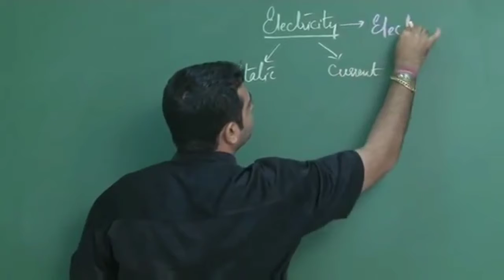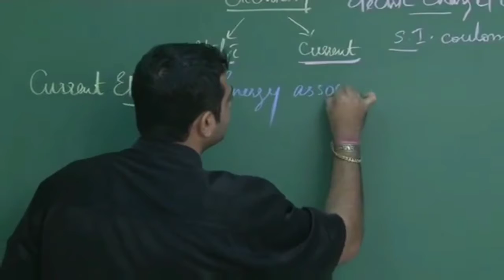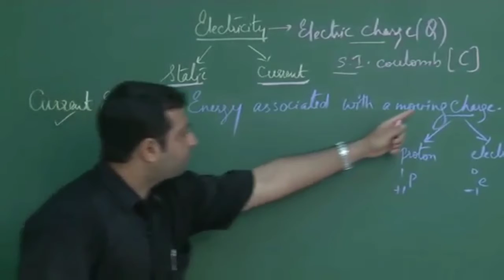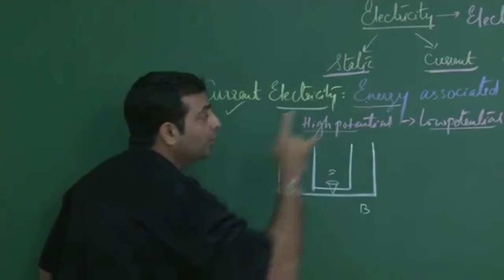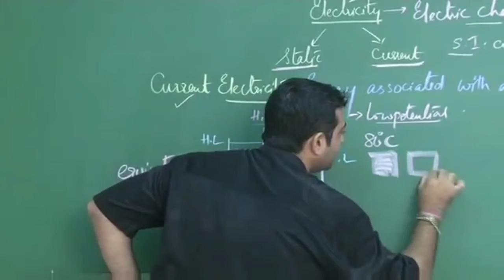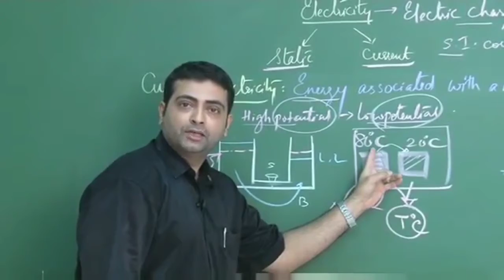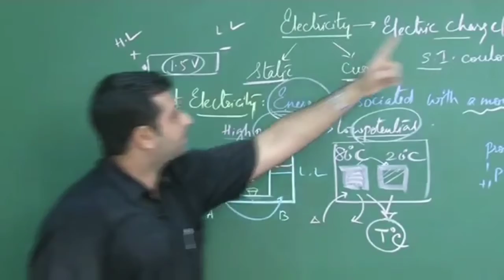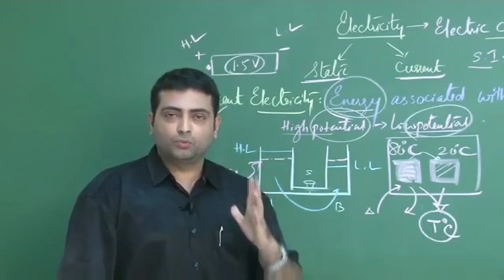demo lecture - PHYSICS | Web Series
Check out better source to practice for NEET 2020 Biology exam by solving these important questions from chapter 02 Biological Classification, Class 11th. These important questions are based on previous session exams and prepared by subject experts.

demo lecture - PHYSICS

We selected the most important question patterns which are continuously being asked in NEET previous exam question papers. These questions will definitely help students to understand the exam pattern and boost score in NEET 2020 exam.
PHYSICS
Get started for your NEET Preparation with Web Series. Web Series courses will help students to boost for your NEET preparation to perform best in exams and achieve a good rank. Our courses includes.

PHYSICS Classification | NEET Biology Important Questions | Web Series